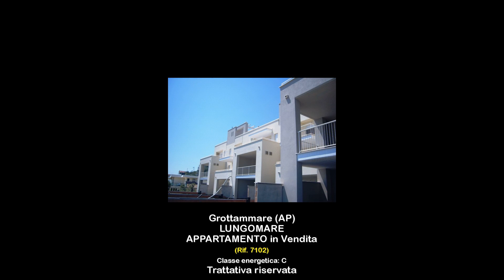APPARTAMENTO in Vendita a Grottammare (AP)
L'Agenzia Re Casa Immobiliare propone in vendita appartamento nelle Marche a Grottammare in provincia di Ascoli Piceno dislocato al primo piano in piccola palazzina di  nuova costruzione sita a soli 60 metri dal Mare Adriatico.

L'appartamento in oggetto, delle dimensioni di 85 mq, è composto da ingresso su soggiorno di buone dimensioni con angolo cottura, due camere da letto di cui una matrimoniale con bagno privato munito di finestra, una cameretta ed un bagno con box doccia ed areazione forzata.

Completano la proprietà due terrazzi abitabili per un totale di 38 mq.

L'appartamento si propone sul mercato con materiali e finiture di alto livello.

Pavimenti in gres porcellanato (40x40), infissi in legno con doppi vetri con taglio termo acustico, impianto con pannello solare per la produzione di acqua calda sanitaria, portoncino blindato, impianto di allarme e video citofono.

Posti auto e garages con prezzo da computare a parte.